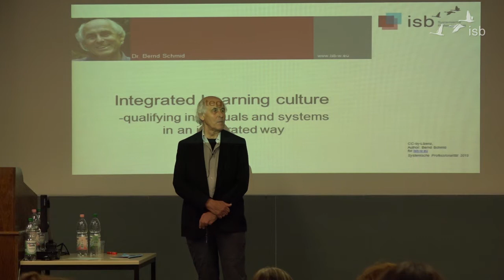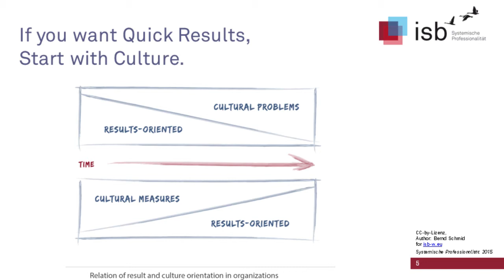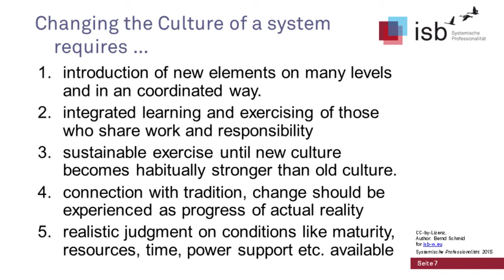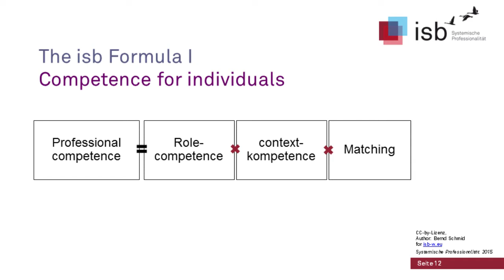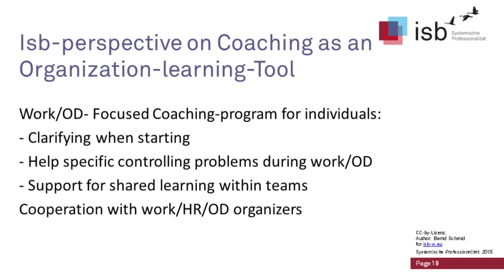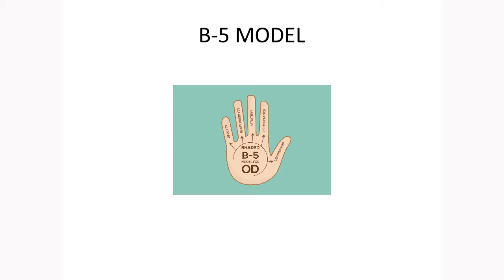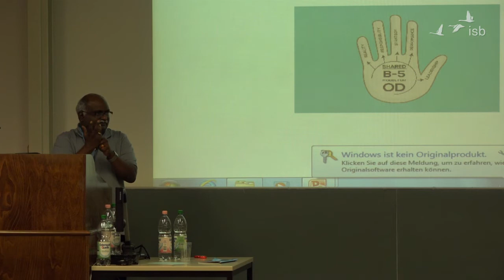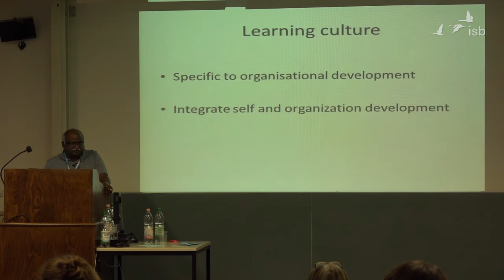Integrated Learning Culture; B. Schmid, A. Geethan; Systemic Research Conference Heidelberg; 2017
Lecture by Bernd Schmid and Anandan Geethan on March, 9th in 2017 at the Systemic Research Conference, New University, Heidelberg.

00:00 Introduction
02:08 BERND SCHMID: GENERAL CONSIDERATIONS ON LEARNING OF INDIVIDUALS AND SYSTEMS
02:44 Transfering Learning to your home system - how to keep playing the new music
04:30 Culture emerges from Culture: the isb and it's ideas
05:23 Culture
08:50 If you want quick results, start with Culture
10:25 Stability of Culture - important Factors
12:05 How to change Culture to a better
17:07 Areas of organizational Learning
21:04 Learning creates Learning Culture
22:53 Effective Learning Systems
24:40 Supporting integrative Learning Culture: Formula I: Individual Competence
27:55 Formula II: Competence for Systems
30:55 The Role of the Individuum in the Organization
32:15 The Role Model of Communication
33:40 isb-Perspective on Team-Learning
35:40 The isb as a Learning Island
39:05 ANANDAN GEETHAN: INTEGRATIVE APPROACH TO SELF AND ORGANIZATIONAL DEVELOPMENT
41:00 Differentiation between Self-Development and Organizational Development
44:59 The Story of the monkey king
46:52 The B-5 Model
50:20 An Example
56:50 Parallel and integrative Approach to Learning
1:00:35 Learning Culture - An Example from the Dairy-Industry
 QUESTIONS
1:07:45 How do you choose the first Learning Partner?
1:12:45 How do you manage to achieve the L2 relationship (Ed Shine)?
1:16:20 Four Perspectives of Responsibility
1:19:55 How do you make a person want to listen instead of explaining himself all the time?
1:25:40 How to deal with Restrictions?